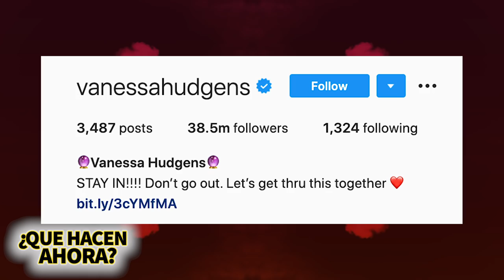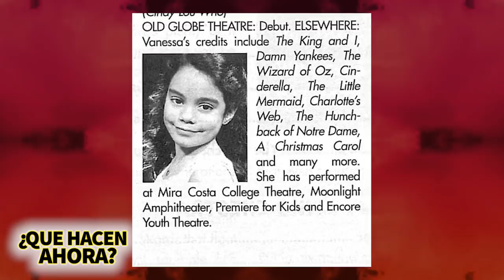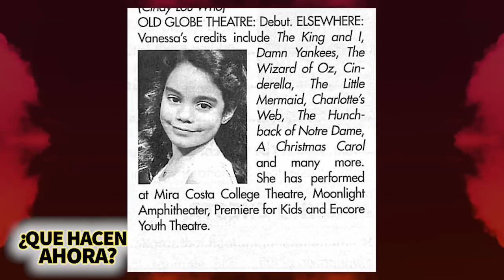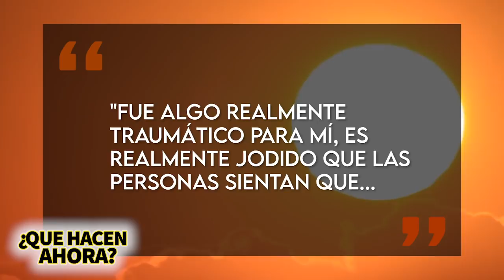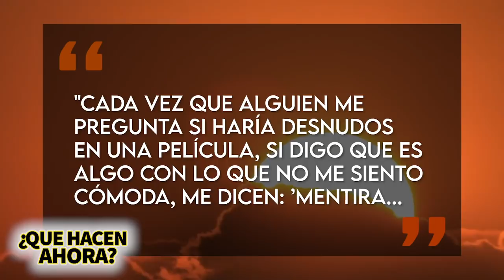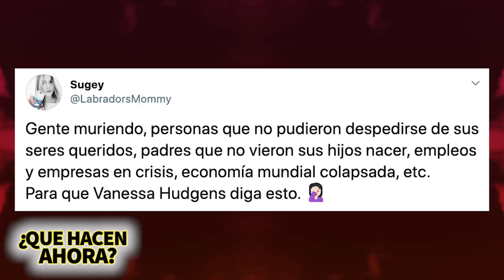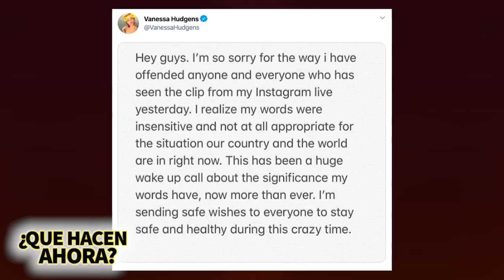Vanessa Hudgens | Que Hacen Ahora | Antes De Que Fuera Cancelada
Vanessa Hudgens ha estado en el ojo del huracán últimamente después de que hizo algunos comentarios desafortunados entorno al virus que se está viviendo en el mundo y en este video les voy a contar que está haciendo ahora y más acerca de todos sus dramas.